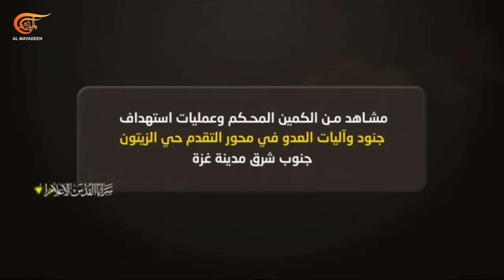الميدانية | الاحتلال يسحب لواء المظليين من غزة.. والقسام تسيطر على المعارك في حي الزيتون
قبل فترة بسيطة قال أحد مقاومي القسام في مشاهد بثتها الكتائب إن قوات الاحتلال تهرب من مواجهة المقاومين بقصف المدنيين العزل، هذا ما حصل اليوم على الهواء مباشرة  في مجزرة دوار النابلسي وذلك بعد تقهقر جيش الاحتلال في حي الزيتون. وفي هذا الحي تحديداً خرج أحد المقاومين ليردد ما قاله المجاهد عمر المختار "نحن لا نستلسم.. ننتصر أو نموت".
ووسط استبسال المقاومة ودحر الاحتلال من الزيتون استبدل العدو لواء المظليين في خان يونس بلواء آخر بعد تكبيده خسائر فادحة.
واليوم سجل استشهاد أسيرين لدى جنود الاحتلال أحدهما من قطاع غزة بعد أسره أثناء الاجتياح كما سجل تراجع مجلس الحرب عن قرار بن غفير الخاص بالمسجد الأقصى. كما تواصل المقاومة الإسلامية في لبنان تواصل دك مواقع الاحتلال ومستوطناته بالصواريخ وقصفت مستوطنة ايالون ردًا على استشهاد لبنانيين في بلدة كفرا وكان التطور الأبرز إسقاط جسم فوق ميناء حيفا.أما في جبهة اليمن فأعلن قائد أنصار الله السيد عبد الملك الحوثي استهداف القوات المسلحة اليمنية أربعاً وخمسين سفينة ضمن عملياتها المساندة للشعب الفلسطيني في غزة.

الشخصيات المشاركة: هاني الدالي ، الخبير في شؤون المقاومة الفلسطينية -  شربل أبو زيد، الخبير العسكري العميد